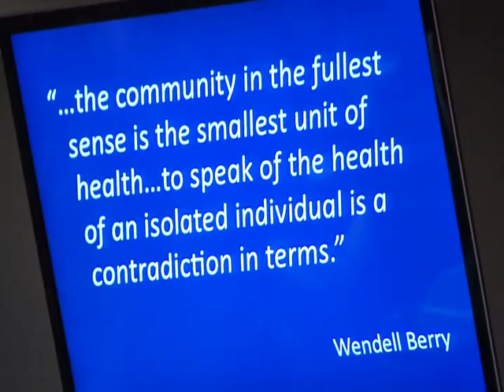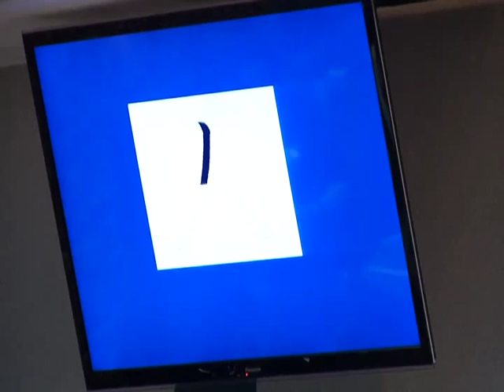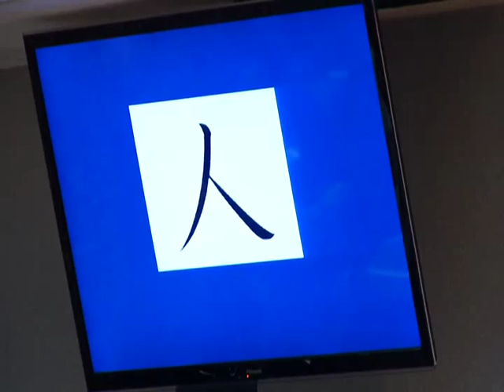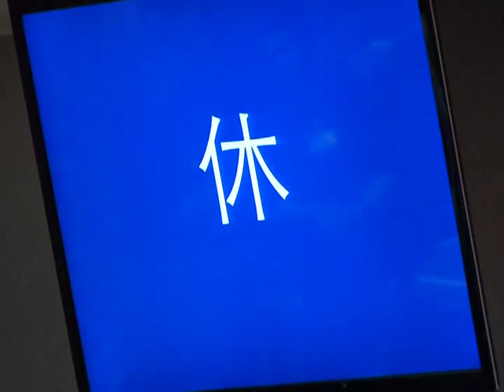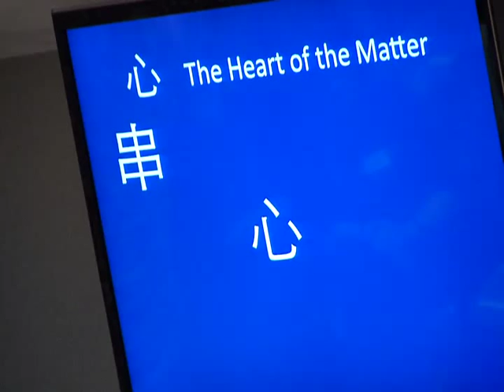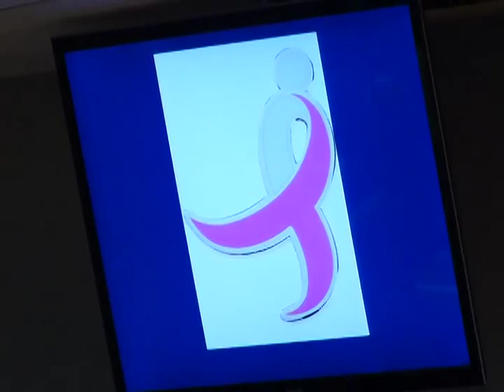Insights on Cancer Survivorship 2 of 9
Dr. Greg Plotnikoff
Jana Shortal